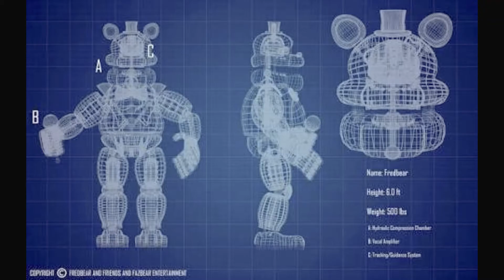TryHardNinja "Goodbye" (FNAF)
This was epicgaemer1!!1!1!1!!'s request I couldn't get some of the audio I wanted in but otherwise I think it turned out pretty well either way